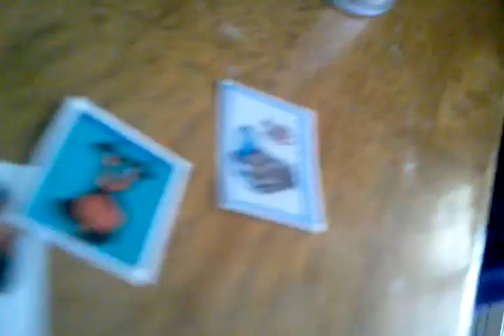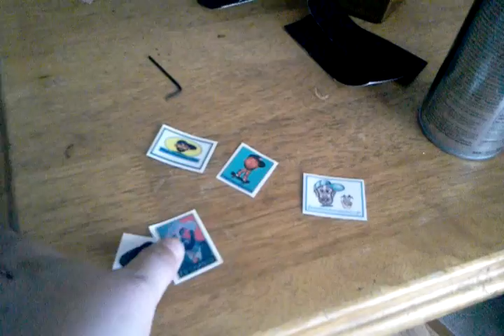Selling new stuff